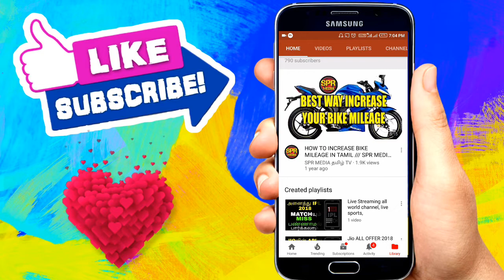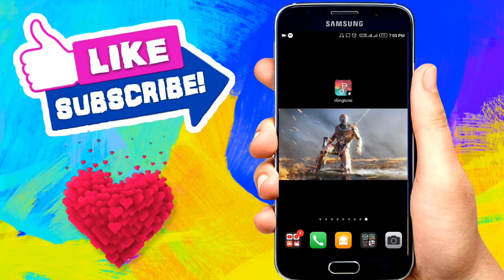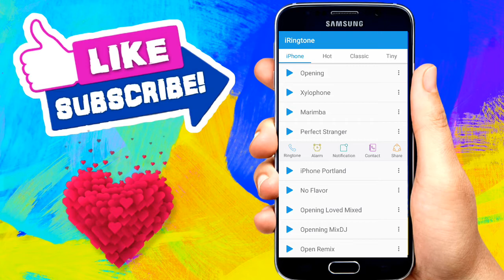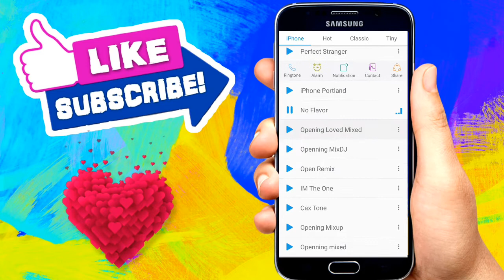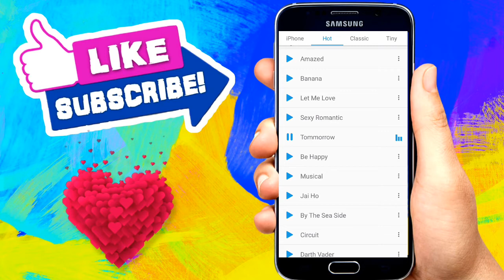அட்டகாசமான 100+ Android RingTons உங்கள் Mobileகாக SUPER APP /// SPR MEDIA TAMIL TV